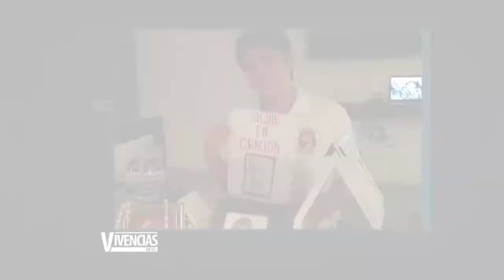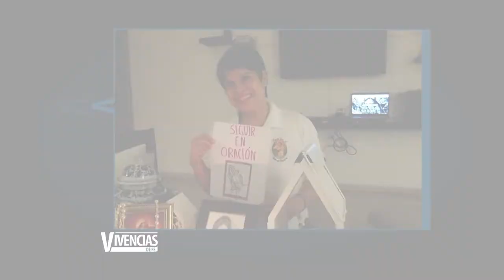Vivencias de Fe: Testimonio de Vida Yissel De León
Ayúdanos a continuar nuestra tarea evangelizadora aportando a nuestras cuentas disponibles:

Banco Popular:
Cuenta en Pesos US$ No.: 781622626
Banreservas:
Cuenta en Pesos RD$ No.: 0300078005

Contáctanos:
Dirección: Av. V Centenario #1, Sto. Dgo., D.N., Rep. Dom.